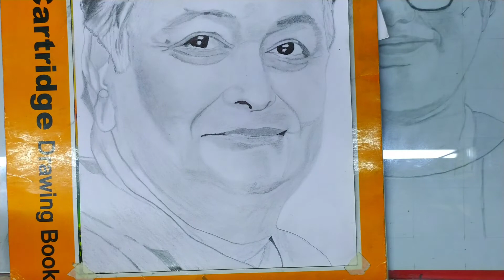Portrait sketch of the legend actor rishi kapoor ji ||sahilsharmaarts#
Hello friends 🙏

this is a pencil sketch as a tribute to the RIP legendary actor shri Rishi Kapoor ji 😔